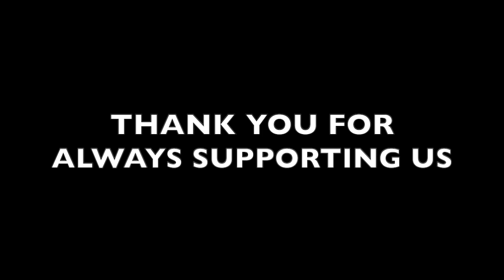Studio PCI 2020 New Year Video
Sending power, courage and wisdom for a year full of flight. @studiopci